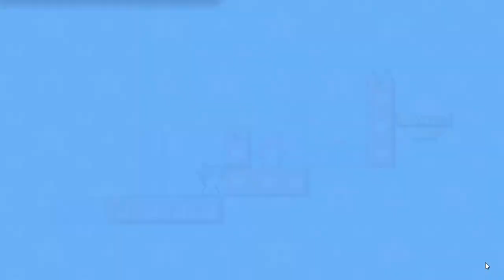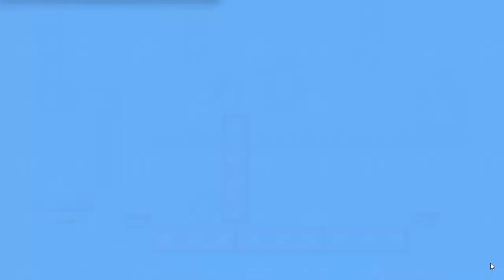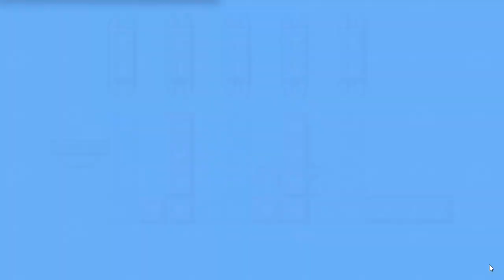Heart Star (Full Game)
00:26 - Level 1           I 07:26 - Level 21           I 19:51 - Level  41
00:35 - Level 2           I 07:51 - Level 22           I 20:37 - Level 42
00:49 - Level 3           I 08:25 - Level 23           I 21:36 - Level 43
01:09 - Level 4           I 08:56 - Level 24           I 22:00 - Level 44
01:21 - Level 5           I 09:35 - Level 25           I 22:37 - Level 45
01:38 - Level 6           I 10:00 - Level 26           I 23:03 - Level 46
01:55 - Level 7           I 10:47 - Level 27           I 23:28 - Level 47
02:18 - Level 8           I 11:15 - Level 28           I 23:56 - Level 48
02:30 - Level 9           I 11:58 - Level 29           I 24:42 - Level 49
02:53 - Level 10         I 12:54 - Level 30           I 25:12 - Level 50
03:18 - Level 11         I 13:19 - Level 31           I 25:54 - Level 51
03:39 - Level 12         I 14:05 - Level 32           I 26:32 - Level 52
04:01 - Level 13         I 14:39 - Level 33           I 27:09 - Level 53
04:27 - Level 14         I 15:09 - Level 34           I 27:52 - Level 54
04:52 - Level 15         I 15:56 - Level 35           I 28:27 - Level 55
05:14 - Level 16         I 16:31 - Level 36           I 29:15 - Level 56
05:37 - Level 17         I 16:59 - Level 37           I 29:56 - Level 57
06:05 - Level 18         I 17:32 - Level 38           I 30:54 - Level 58
06:24 - Level 19         I 18:27 - Level 39           I 31:28 - Level 59
06:49 - Level 20         I 19:21 - Level 40           I 31:57 - Level 60